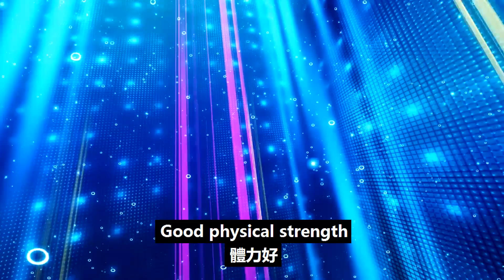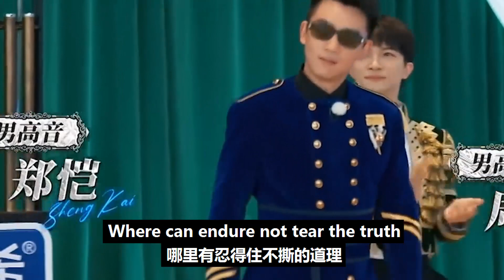baby缺席《跑男》后，鄭愷暴露了他的真正實力，節目沒他果然不行！